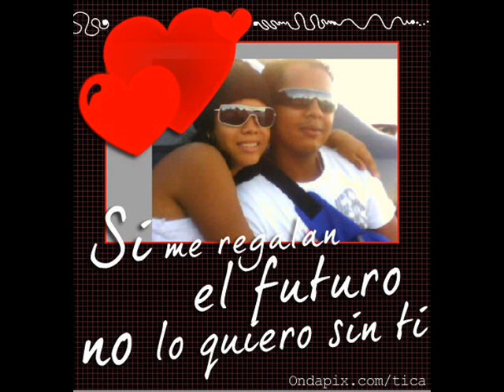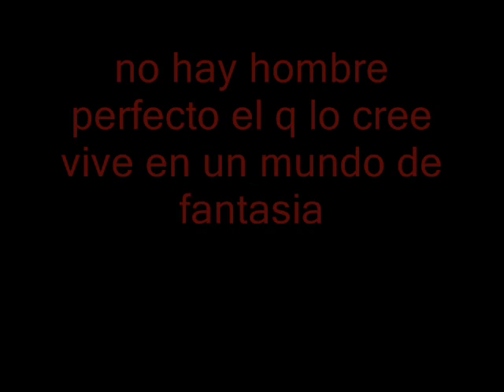no hay hombre perfecto_angelis